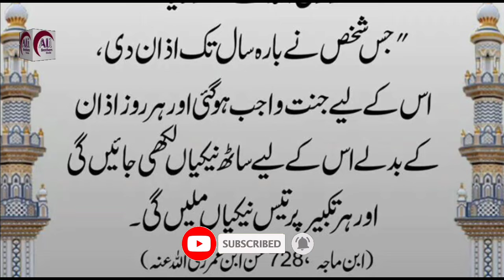Rasool Allah (s.a.w) ne farmaya | Hadees e Nabvi In Urdu | Hadees Whatsapp Status | Hadees staus